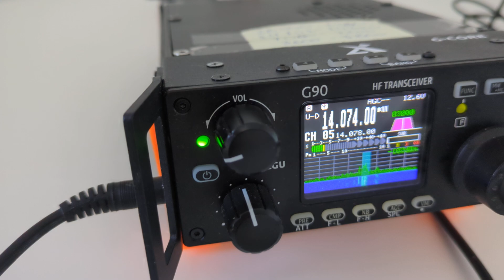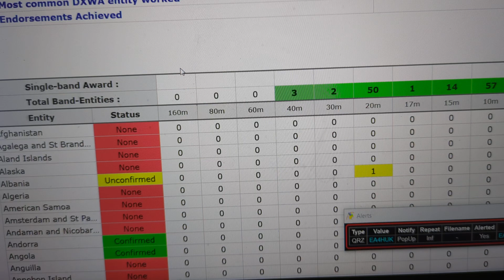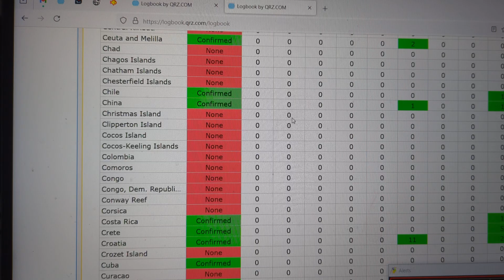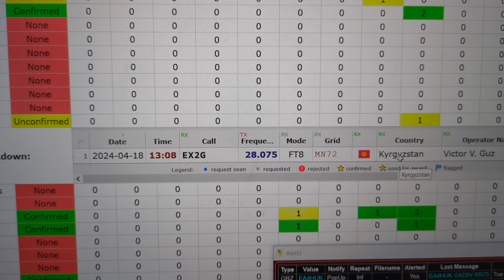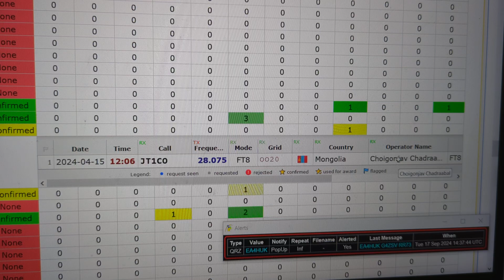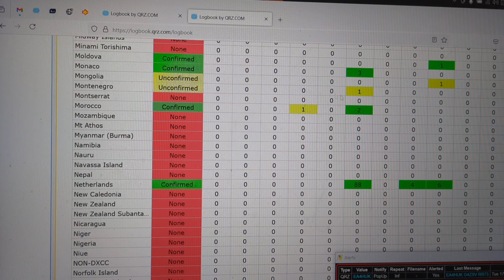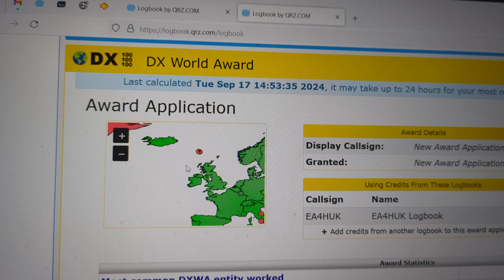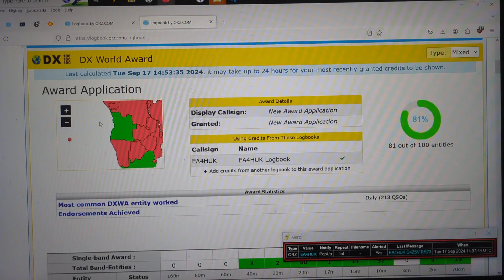Comunicados con 100 países, no es facil con 15w, modo digital. antena monosteak y pac12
La belleza de los modos digitales es que podes hacerlos las 24 hs, no hay voces ni del otro contacto, ni tuyas, no hay sonidos (si no queres), usas un Notebook i3 o superior con Windows o Linux.

Es simple y rapido certificar un contacto, a veces 1 minuto o menos.

Hay un uso inteligente del especto (ft8 ft4 js8) y con poco ancho de banda, admite muchos contactos al mismo tiempo, mucho del secreto se hace en el Notebook, codificando y decodificando sonidos.

Para los que dicen que si no es C.W. no es radio... la radioaficion tiene multiples caras, sea Fonia, CW o modos digitales , tambien DMR.